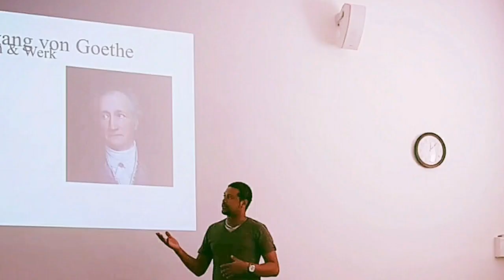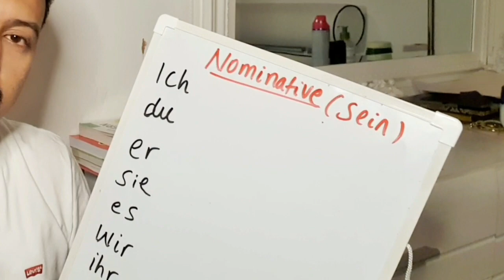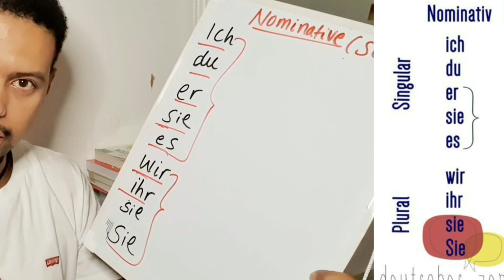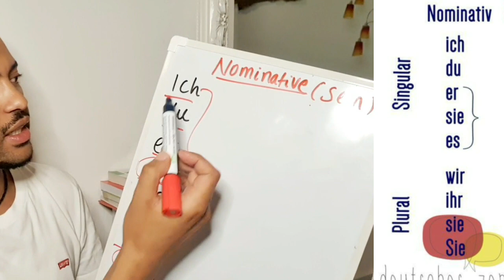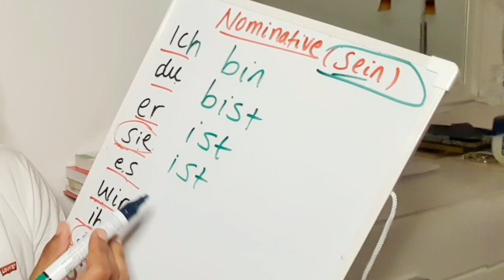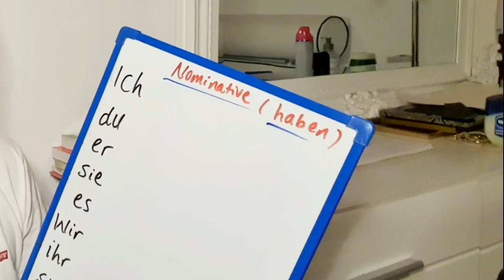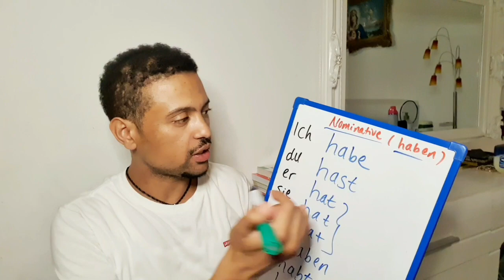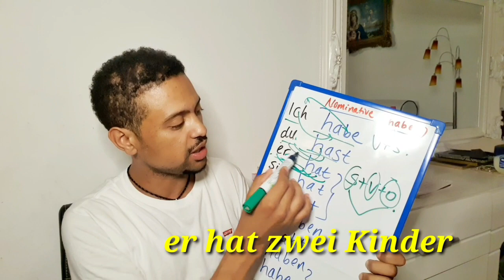German-Amharic:የጀርመን ተውላጠ ስሞች/Personalpronomen/German Pronouns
ሰብስክራይብ በማድረግ የቻናሌ ቤተሰብ ቢሆኑ በእርግጠኝነት ተጠቃሚ ኖዎት!

በቀልዶቼና ድምጽ ማስመሰል ዘና እያላችሁ ጠቃሚ መረጃዎችንም ታገኛላችሁ።እንዲሁም ጀርመንኛና እንግሊዘኛ ቋንቋን በአማርኛ ቀለል ባለ አቀራርብ እየተዝናናችሁ በነፃ  መማር ትችላላችሁ!
ለሌሎችም በቅንነት ሼር ያድርጉ !ስለትብብርዎ በጣም አመሰግናለሁ!

ስለ ጀርመን ተውላጠ ስሞች ቀለል ባለ አገላለፅ ይማሩ!